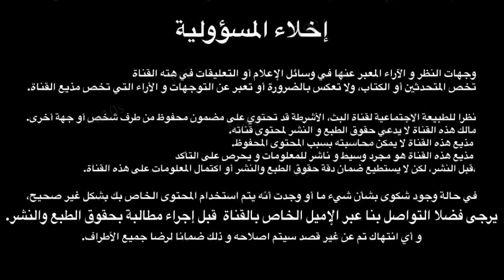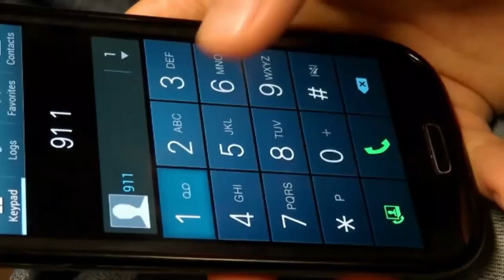أقوى هجمة قرش مخيفة تعرض لها البشر ..!!